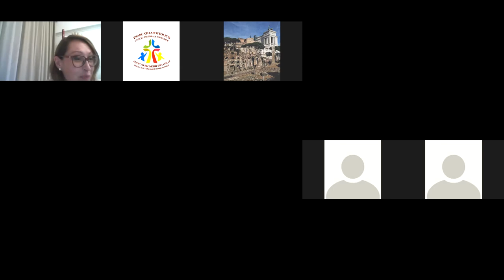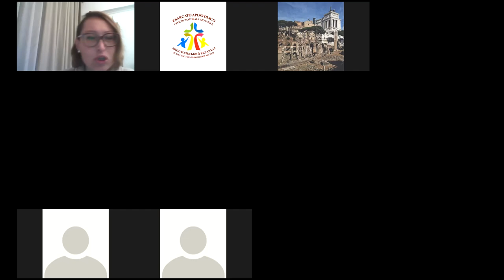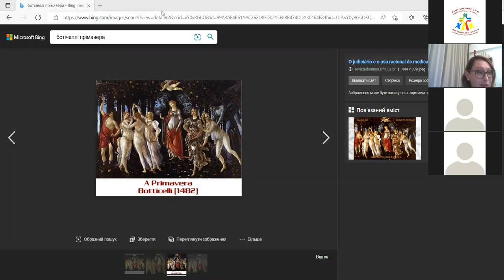Італійська мова Онлайн, Урок 4 (перша група)